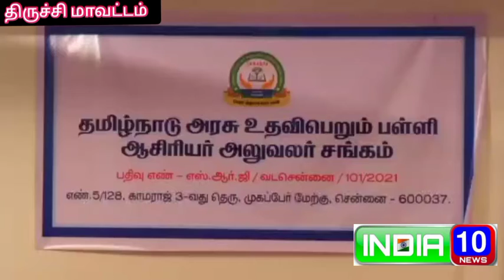நீட் தேர்வில் அரசு உதவி பெறும் பள்ளிகளில் பயிலும் மாணவர்களுக்கும் உரிய இட ஒதுக்கீடுகள்வழங்க வேண்டும்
திருச்சி ஜூலை 13

நீட் தேர்வில் அரசு உதவி பெறும் பள்ளிகளில் பயிலும் மாணவர்களுக்கும் உரிய இட ஒதுக்கீடுகள் வழங்க வேண்டும் – தமிழ்நாடு அரசு உதவி பெறும் பள்ளி ஆசிரியர்கள் அலுவலர் சங்கம் வலியுறுத்தல்.

தமிழ்நாடு அரசு உதவி பெறும் பள்ளி ஆசிரியர்கள் அலுவலர் சங்கத்தின்  மாநில ஆலோசனை கூட்டம் திருச்சியில்
மாநிலத் தலைவர் பழனிவேலு தலைமையில்
நடைபெற்றது.  கூட்டத்தில்
12 அம்ச கோரிக்கைகளை வலியுறுத்தி தீர்மானம் நிறைவேற்றப்பட்டது.

அதனை தொடர்ந்து செய்தியாளர்களுக்கு பேட்டி அளித்த

 மாநில தலைவர் பழனிவேலு

அரசு உதவி பெறும் பள்ளிகள் புறக்கணிக்க படுகின்றன . அரசு பள்ளியில் பயிலும் மாணவர்களுக்கு வழங்கும் அனைத்து உதவிகளையும் அரசு உதவி பெறும் பள்ளியில் பயிலும் மாணவர்களுக்கும் வழங்க வேண்டும். நீட் தேர்வில் அரசு உதவி பெறும் பள்ளியில் பயிலும் மாணவர்களுக்கும் உரிய இட ஒதுக்கீடு வழங்க வேண்டும். ஆசிரியர் தகுதித் தேர்வில் தேர்ச்சி பெறாமல் நியமனம் பெற்று பணியாற்றி வரும் ஆசிரியர்களுக்கு நிறுத்தி வைக்கப்பட்டுள்ள அனைத்து பண பலன்களையும் குறைவின்றி வழங்க வேண்டும். அரசு உதவி பெறும் பள்ளிகளில் பயிலும் மாணவர்களுக்கும் மடிக்கணினி வழங்க வேண்டும் எனக் கூறினார்.